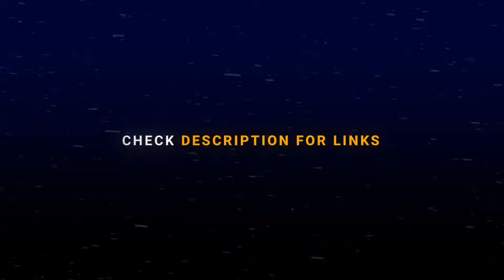Indian Cricket Team - Free Edit Preset [ includes Text Animations and Smooth Effects ]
🔹In this video, I will be sharing a free edit preset inspired by After Effects for the Indian cricket team. This preset includes text animations, smooth effects, and transitions that you can easily apply in Alight Motion, a popular video editing application for mobile.

🔹Whether you're a cricket fan looking to create engaging content for social media or a video editor wanting to learn new techniques, this preset will help you achieve professional-looking results. I will you through the entire process step by step, making easy for even beginners to follow along.

🔹Don't miss out on this opportunity elevate your video editing skills and create stunning visuals for your projects. Download the preset and start editing like a pro today!

🔹Comment down your request for more tutorials so I can make a video on it
🔹Like this tutorial so I can get to know that this tutorial is helpful for you
🔹Share this tutorial with your editors' friends so they can make their edits properly

🔷If you've any queries related to my content so please discuss with me on Instagram
( Search on Instagram - @am.ha4xh)

AE, After Effects, free edit preset, Indian cricket team, Alight Motion, text animation, smooth effects, transitions, video editing, mobile editing, tutorial, social media content, professional results, video editor, beginner-friendly, preset download, visual effects, creative editing, video production